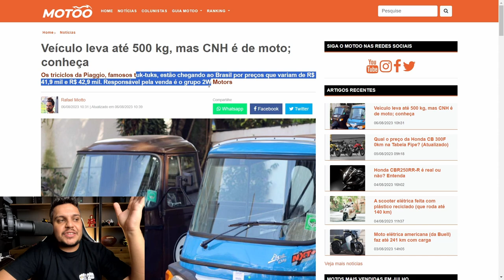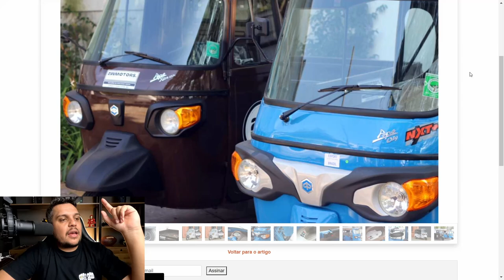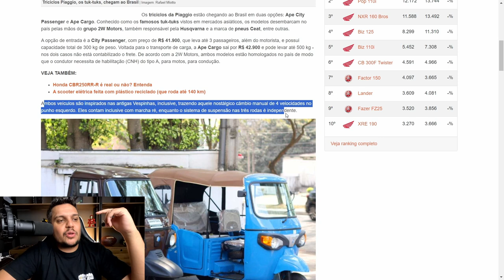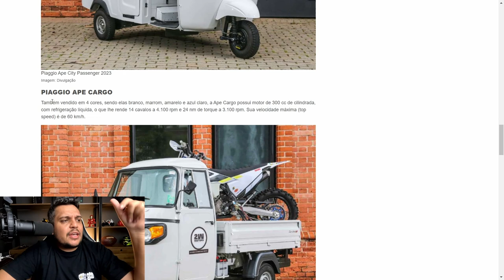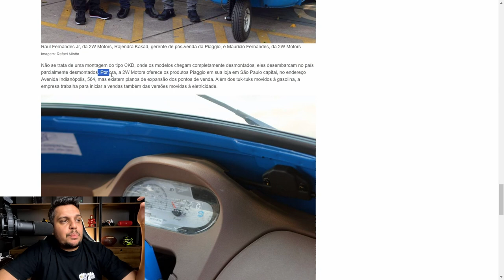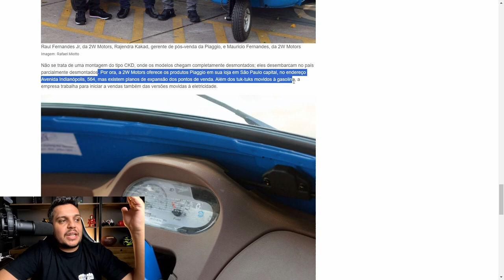✅OS TUK TUK'S CHEGARAM NO BRASIL - PREÇO, FICHA TECNICA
Haya Creations
Film Maker

Endereçõ: Rua Marquês do Herval, 95 - Centro
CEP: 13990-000